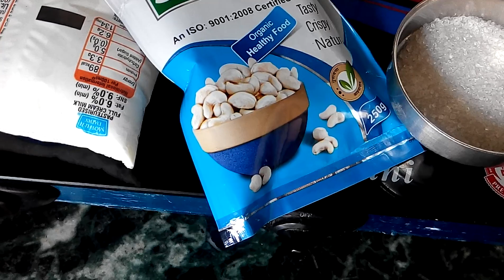कतली घर पर बनाने की आसान विधि -kaju katli recipe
काजू कतली एक बेहद स्वादिष्ट और पसंद की जानेवाली मिठाई है।  आप इस वीडियो को देखकर आसानी से घर पर ही अपनी मनपसंद काजू कतली बना सकते हैं और अपनों को बनाकर खिला भी सकते हैं.